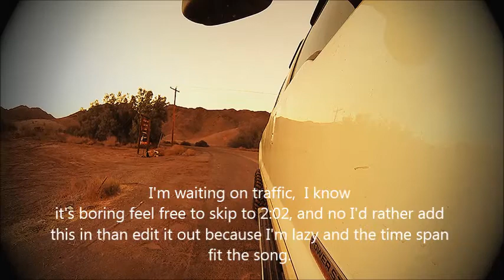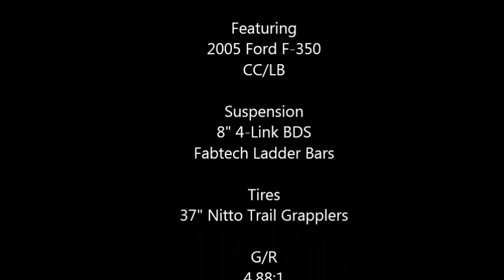Rolling Coal In Yuma.